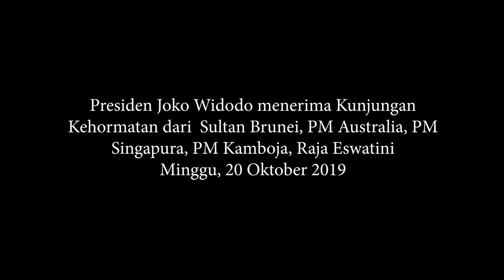Kunjungan Kehormatan Kepala Negara kepada Presiden Joko Widodo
Presiden Joko Widodo menerima serangkaian kunjungan kehormatan kepala Negara yaitu Sultan Brunei, PM Australia, PM Singapura, PM Kamboja dan Raja Eswatini. Press Statement dari Menteri Luar Negeri RI

Jakarta
kemlu.go.id